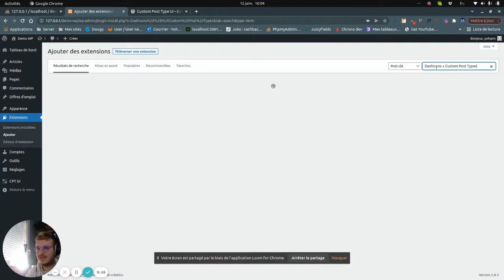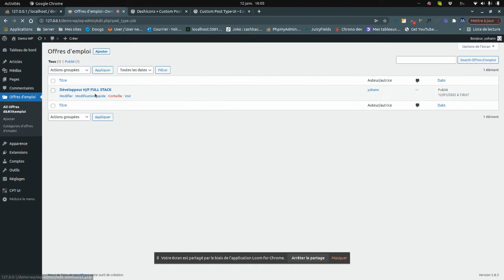Changer l'icône d'un Custom Post Type sur Wordpress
-- Réductions --

Entreprise :
Portage salarial (50% le premiers mois)

Caravel (retraite) (1 mois offert)

Changer l'icône d'un custom post type sur WP